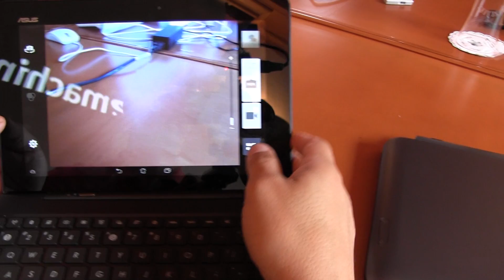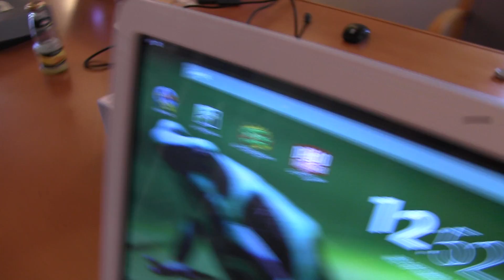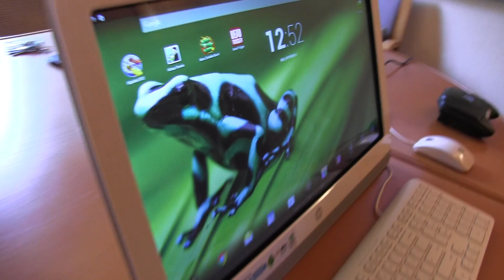[IFA] Novinky s Tegra 4: Nový Asus Transformer, HP SlateBook x2 a HP Slate 21